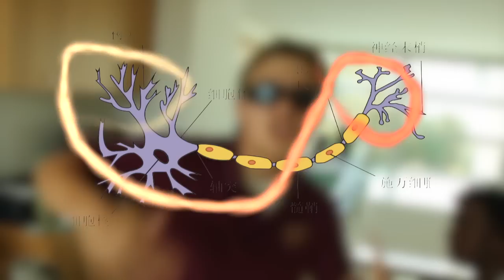Nervous System Rap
This was made for an AP Biology project in which we completely overachieved and made way more work for ourselves than was assigned

Directed/Edited by Ryan Baker
Sound Mixer/Original Music by Kyler Metcalf
Written by Meghan Campbell and Ryan Baker
Starring Joshua James, Meghan Campbell, Ryan Baker, Kyler Metcalf
Special Thanks to Heidi Lee

Lyrics:

Neurons!
They're long, stringy cells
Electrical signals is what they expel
Start at the dendrites
End at the terminal
Existing long ago
They're considered aboriginal
The neuron structure is pretty complex
With that in mind, allow me to make it make sense:
There are 3 major parts in a typical neuron
That's the cell body, dendrites, and axon
Also myelin sheath and Schwann cell
Relate to the nodes and axon terminal
Those are the basics of these cells
Which are neurons found in animals

Chorus:
The nervous system is your number one control
Communication from your head to toes
Every single time you move
The nervous system is working for you

The Brain!
It's a gross looking body part
It's a database that leads straight to your bloody heart
Many different sections to the mind
Better write this down or you'll get left behind
Frontal, occipital, temporal, parietal
Those are the main divisions that are in your skull
It's the master controller of your body
Including LSH which makes you pretty naughty
3 main parts, you gotta tell em'
Cerebrum, brain stem, cerebellum
Cerebrum does visions and your sense of touch
Brain stem controls digesting what you had for lunch
Cerebellum controls your sense of coordination
All these facts conclude our brain cell demonstration

Neurons, brains, and spinal cord
It's the reason why you shiver when you're cold
The nervous system is working in you

Spinal Cord!
In the shape of a tube
Let me inform you because you're a noob
It runs up the spine and attaches to the stem
Are we lucky that we have this? Yeah brother amen!
Information from the body branches to the cord
It moves so fast it should get an award
Together with the brain it makes the CNS
Central Nervous System equals huge success
It's a channel for transport of your knowledge
Seems like the kinda stuff that you learned in college
That's all we have to say about the cord of your spinal
That concludes our topic, what we've said is final

Ner-ner-ner-ner-ner-ner-vous system
Ner-ner-ner-ner-ner-ner-vous system
Ner-ner-ner-ner-ner-ner-vous system
WORKING FOR YOU!